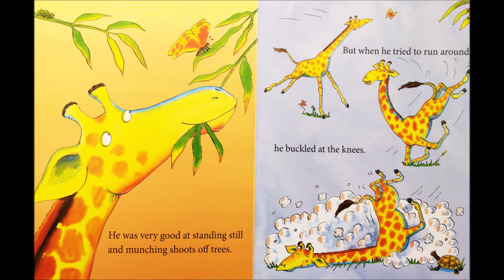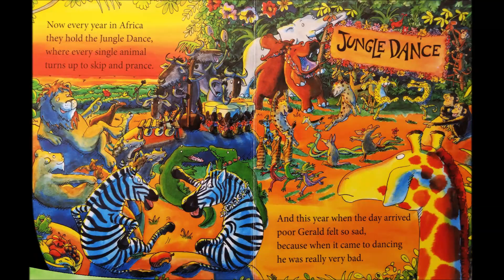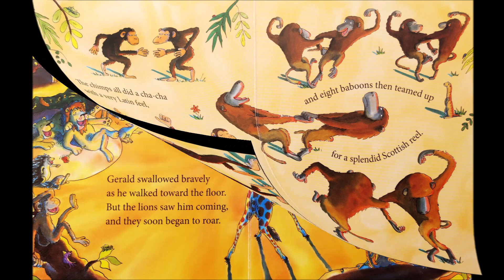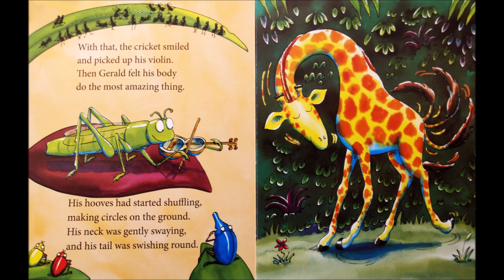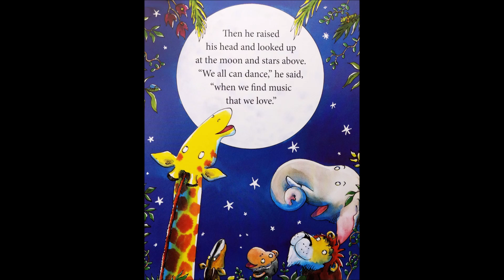Giraffes Can't Dance | Kids Books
Poor clumsy Gerald!  Will this giraffe ever learn how to dance?  Storytime Train has great kids books read aloud.